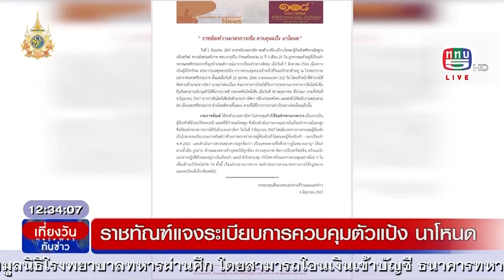กรมราชทัณฑ์แจงระเบียบการควบคุมตัว "แป้ง นาโหนด"